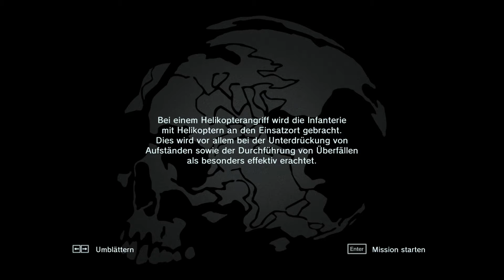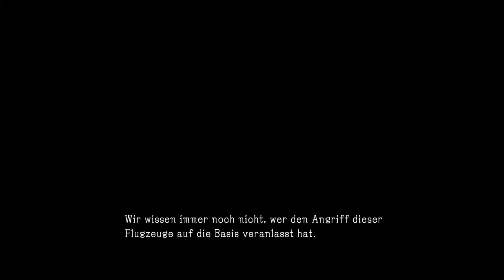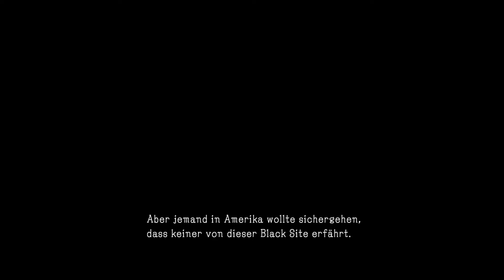MGS V: Ground Zeroes #12 - Luftabwehrzerstörung ✪ Let's Play Metal Gear Solid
✪ Videobeschreibung ✪
Bei dieser Nebenmission müssen wir 3 von 4 Luftabwehrgeschützen zerstören, da dem Lager ein Helikopterangriff bevor steht. Da bei solch einem Angriff Luftabwehrgeschütze recht hinderlich sein können, müssen diese entfernt werden. Da wir jedoch sehr gründlich sind, werden wir natürlich alle Geschütze eliminieren. Zum Glück wissen wir wo es C4 gibt, dass etwas einfach zu handhaben ist, als ein anderer Sprengstoff. Das erste Geschütz ist unser Test, wie genau der C4-Sprengstoff funktioniert. Da dies erstaunlich leicht ging machen wir uns gleich zu den anderen auf. Ein paar Komplikationen gibt es immer, aber wir wären ja nicht Snake, wenn wir diese nicht meistern würden.
Was aber nach der Zerstörung der Geschütze kommt, dass dürft ihr gern selbst herausfinden.
  ◉ Wenn euch meine Videos gefallen, könnt ihr mir gerne ein
      "gefällt mir" bzw. ein Kommentar da lassen.
      Wenn euch das nicht ausreicht könnt ihr mich natürlich auch
  ◉ Ich bin jederzeit offen für Tipps, Tricks, Feedback und Kritik.
✪ Metal Gear Solid V: Ground Zeroes ✪
  ◉ Publisher/Entwickler: Konami / Kojima Productions
✪ Anschauen ► Kaufen ✪
Wenn euch das Spiel gefällt, dann unterstützt doch bitte die Entwickler und kauft es euch.